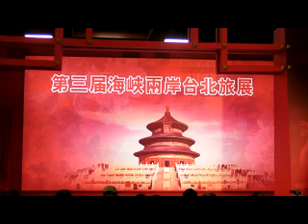2008 台北國際旅遊展 大陸 舞燈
2008 台北國際旅遊展  大陸 舞燈